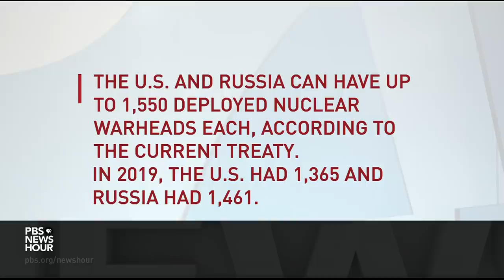U.S. points to Russian treaty violations as cause for American withdrawal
President Trump said Thursday he will begin withdrawing from a key post-Cold War agreement with Russia and more than 30 other nations. The Open Skies Treaty allows regulated overflights of Russia, the U.S. and Europe by Russian and American planes to ensure no military action is in the process of launching. Nick Schifrin talks to Marshall Billingslea, presidential special envoy for arms control.